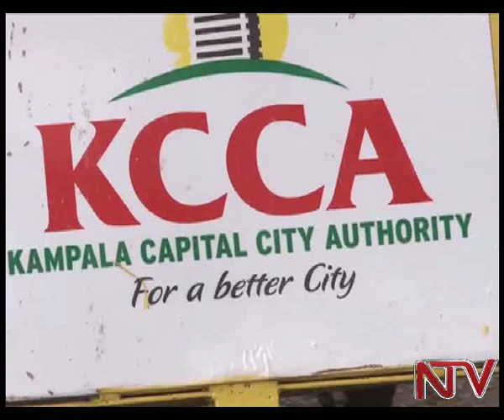KCCA to write-off UShs 25Billion bad debt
Kampala Capital City Authority has written off 25 billion shillings in uncollected revenues. KCCA Executive Director of Jennifer Musisi who led senior officials before the watchdog parliamentary public accounts committee said the debts were inherited from the defunct Kampala City Council and the debtors could not be traced as of June this year. But Francis Jingo reports, the MPs wondered whether some senior KCCA officials were not colluding with the debtors to refuse to pay the money.